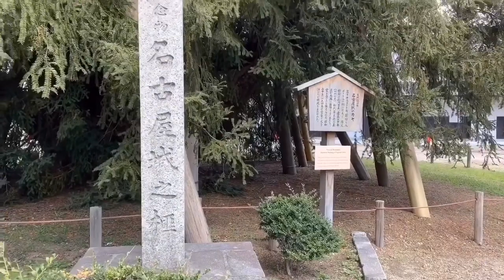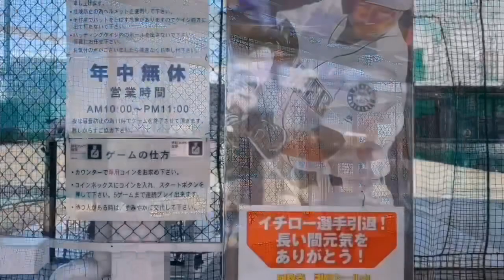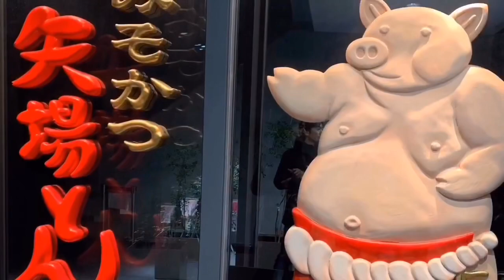【名古屋旅行】春休みのお出かけ♪名古屋へ旅行してきました。名古屋メシはこってりベースで美味しかったです♪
平成最後の春休み！

名古屋へ二泊三日の旅行へいきました。

名古屋はもんげー都会でした...(*´꒳`*)